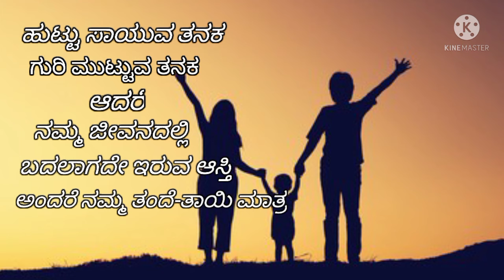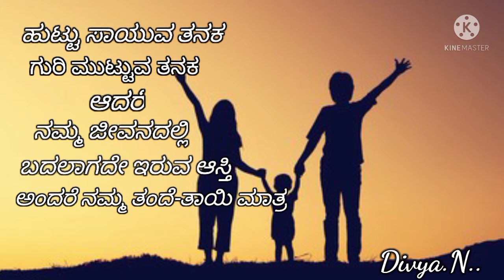ತಾಯಿಯ ಬಗ್ಗೆ ಒಂದೆರಡು ಕವನಗಳುmotherskavana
love kavana feeling kavana sad kavana
  best motivation quotes about mother | inspiration speach by Kannada